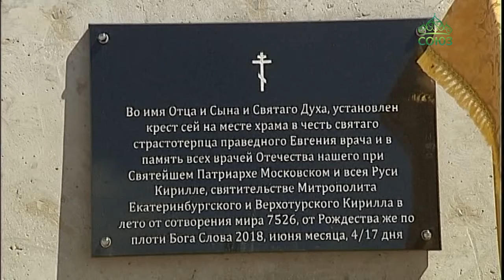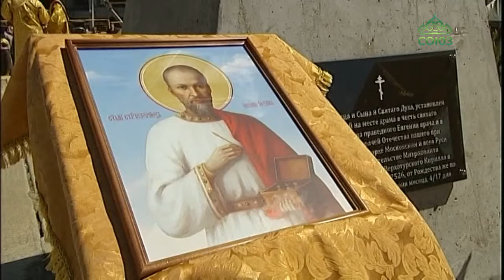В День медицинского работника в Екатеринбурге заложен храм во имя страстотерпца Евгения врача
В Екатеринбурге появится храм в честь святого страстотерпца праведного врача Евгения Боткина и в память всех врачей нашего Отечества. Новая церковь расположится в Академическом районе. Крест на месте возведения дома Божия в день медицинского работника освятил митрополит Екатеринбургский и Верхотурский Кирилл.